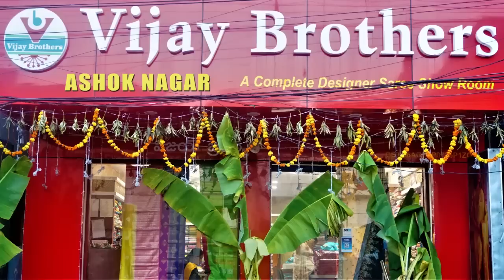Latest Kora - Banaras Designed Saree Collections | EP1090 | ASHOKNAGAR BRANCH | 70933 70882